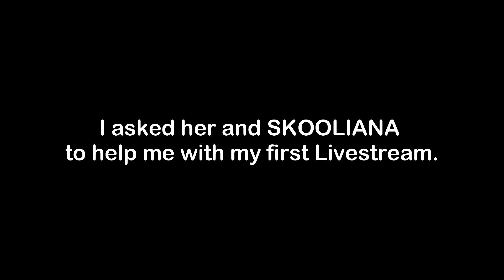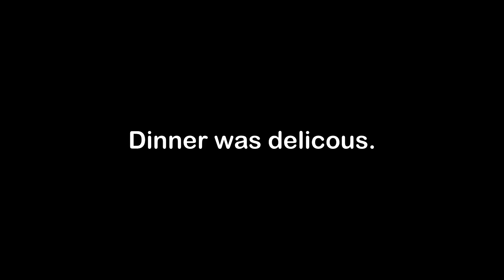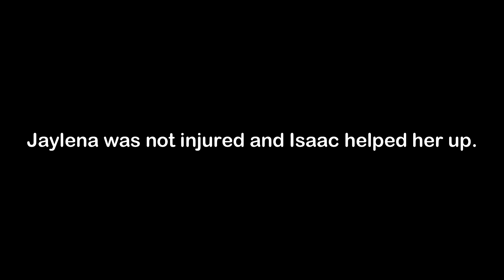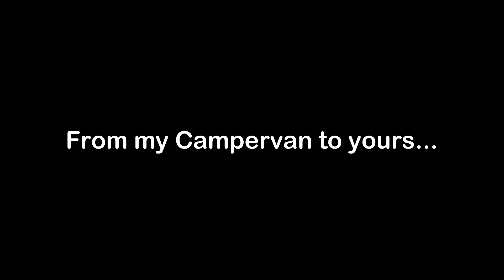DAYS OF YOUTUBER'S LIVES ~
Join me at my 9th ELEMENT BASE CAMP with LEAVE HER WILD &
SKOOLIANA. A day in YouTuber's Lives.

🛒 AMAZON STORE 🛒
At my NINTH ELEMENT Amazon Store,  I LINK all kinds of Goodies:

AMAZON LINKS TO PRODUCTS IN MY MICRO CAMPER:

✔️ FRYING PANS
✔️ ENAMEL DISHES
✔️ THE LITTLE RED CAMPFIRE
✔️ TINY BATTERY JUMP
✔️ TINY PROPANE TANK
✔️ SHEET SET
✔️ FOAM MATTRESS
✔️ METAL STORAGE BINS
✔️ TINY KITCHEN UTENSILS
✔️ 240 Watt POWER STATION
✔️ 60 Watt SOLAR PANEL
✔️ 500 Watt POWER STATION
✔️ TRAIL 26 QUART COOLER
✔️ 20L AC/DC FRIDGE